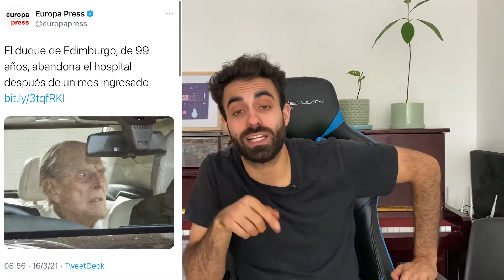F5 - Alberto, Macri, Paraguay, Biden y Putin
Data para la semana. Hoy:
- Habló Alberto
- Macri presentó su libro
- Paraguay y Brasil en cualca
- Biden y Putin picándose
- Apareció Maia
Y algunas cosas más